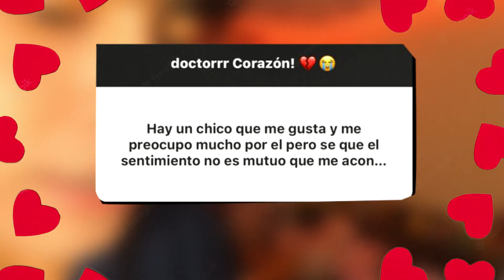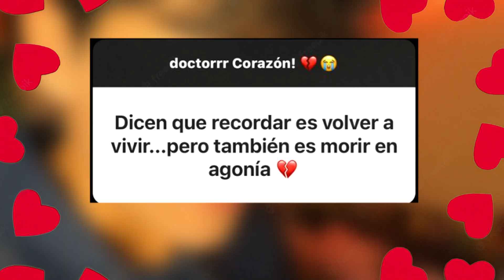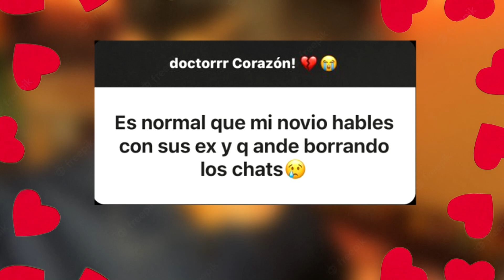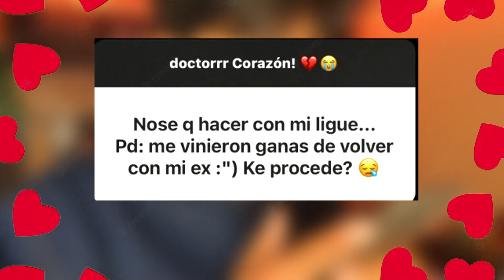COMO SUPERAR UNA ruptura AMOROSA de 3 AÑOS !!!!!!